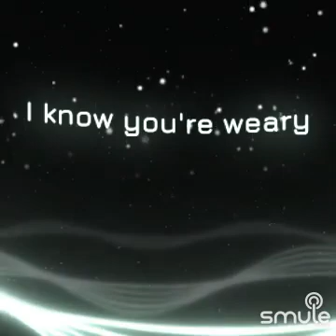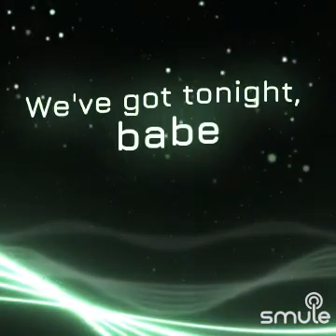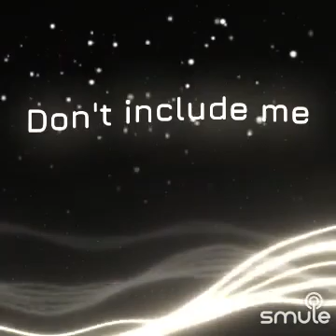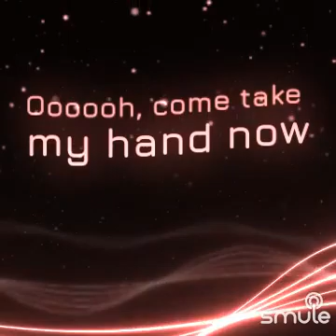WE'VE GOT TONIGHT!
I found this awesome recording of "We've Got Tonight - Kenny Rogers & Sheena Easton" on Smule